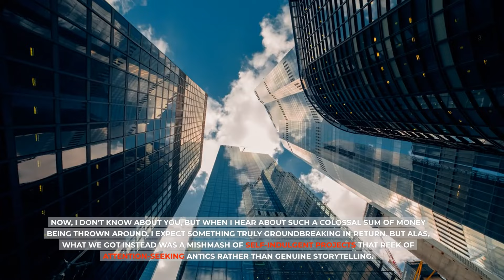Netflix CEO Ted Sarandos ENDS Haz & Meg $100M Deal & Withdraw Upcoming Projects In Latest Interview.